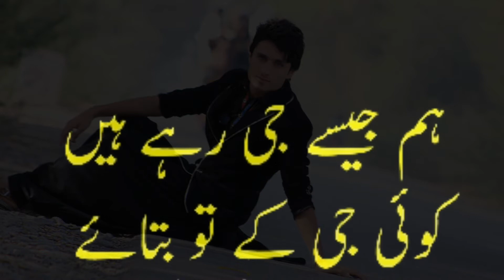Aankhoon Me Aansoo Le Ke Honto Say Muskuraye.. New Indian 2018 Sad Poetry Song